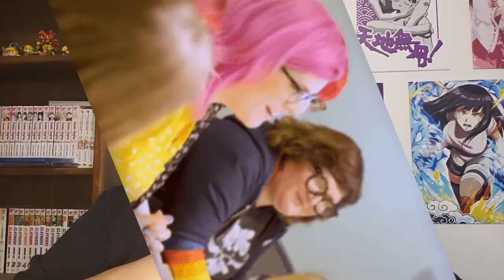High Guardian Spice and the Crunchyroll Funimation Merger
Here we go again with western companies trying to make "Anime". Crunchyroll and Funimation have Mergered and are now making High Guardian Spice their "Anime".

Song: Love Now
Artist: Eveningland
Genre/Mood: Dance & Electronic | Happy